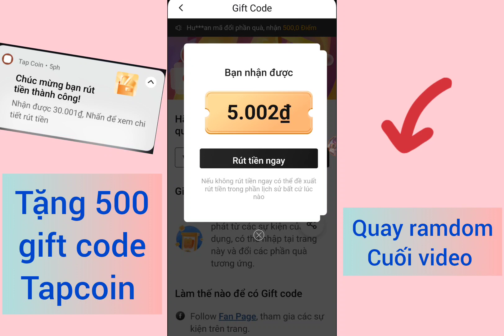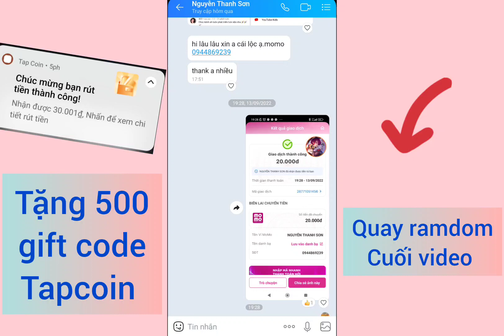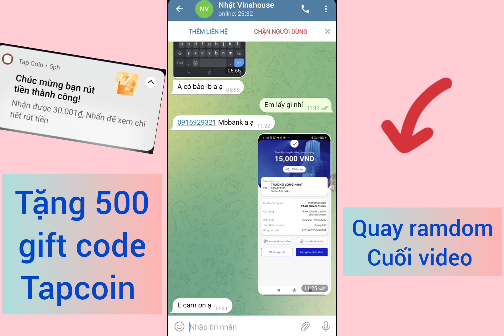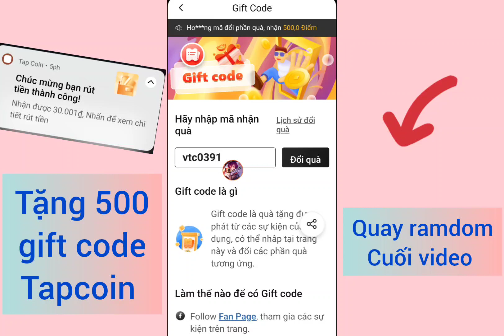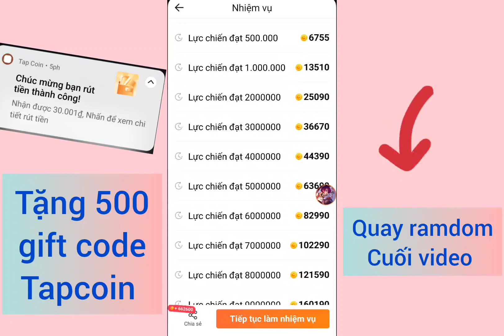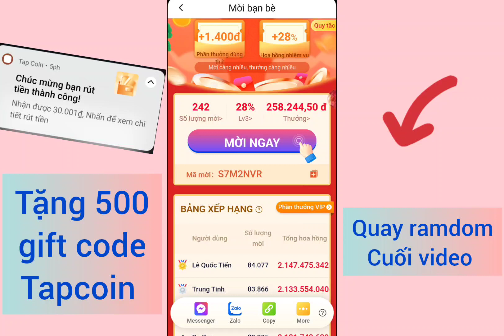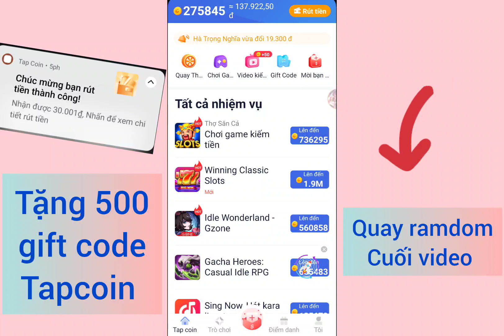kiếm tiền online | tapcoin tặng 500 code từ 1 - 50k rút về luôn, cách kiếm tiền, thẻ cào nhanh nhất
Mã mời S7M2NVR

chúc các bạn kiếm thật nhiều thẻ cào trên ứng dụng này nha

kiếm thẻ cào online
kiếm thẻ cào nhanh
kiếm thẻ cào free